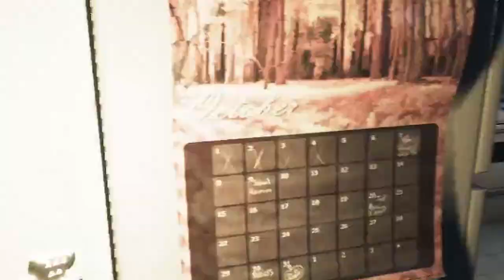STILL MY WORST NIGHTMARE | VISAGE - Part 4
In this video, we'll be playing the most horrifying game there is | Visage - Part 4 . If you're looking for a horror game to play that will keep you on the edge of your seat, look no further! This game is the perfect way to get your adrenaline pumping and scare the crap out of you! Don't worry, we'll be playing Part 5 soon so you can catch up on all the suspense and terror!